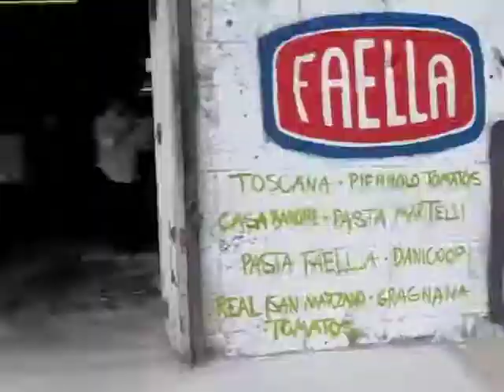The Bronx Graffiti Art Gallery Movie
The Bronx Graffiti Art Gallery was created in the heart of SoBro (the South Bronx) as a space for the Graffiti art form to be preserved and celebrated. For weeks, Gustiamo hosted local Bronx artists in residence in their courtyard as they transformed the space: Ces, Trike, KingBee, Skeme, Scratch, Fever, and the TATS Cru: BG183, Bio, and Nicer.